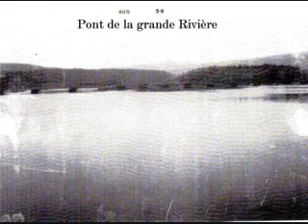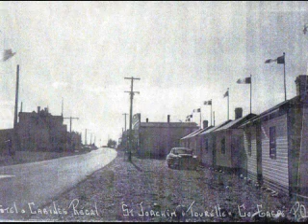Souvenirs d'hier Ste Anne des Monts, TourelleWMV